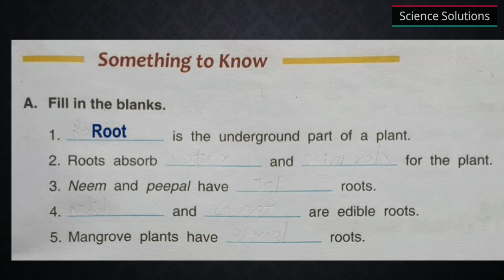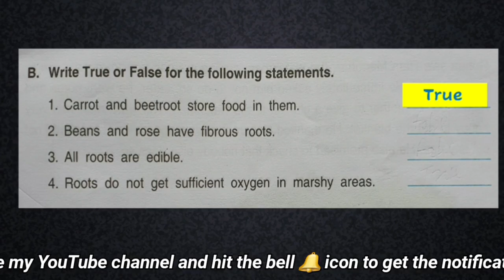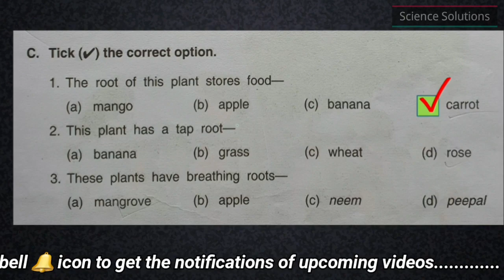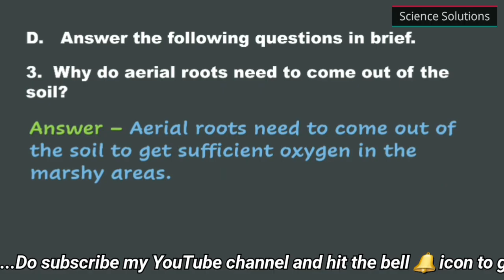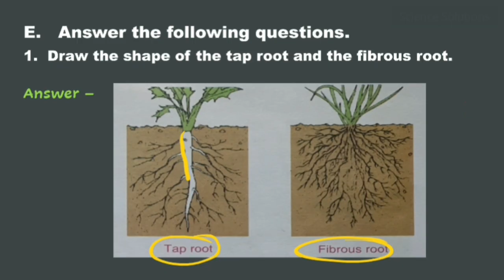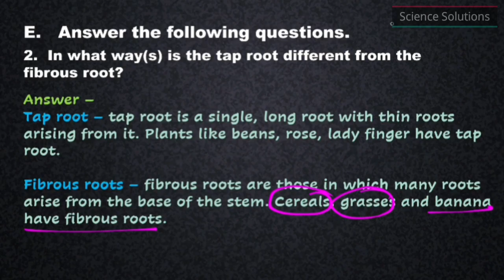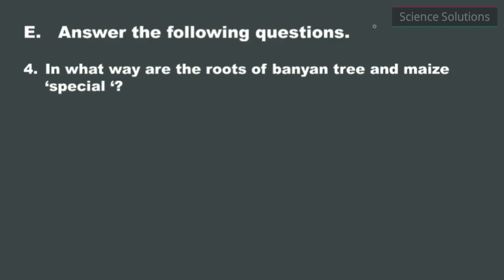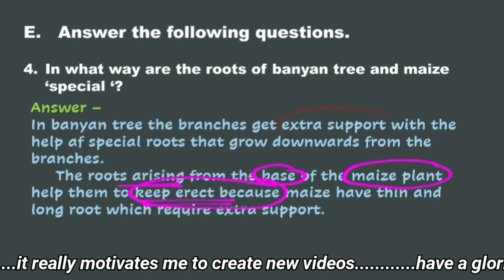DAV class 4 Science Chapter 2 - Solutions || All Questions Answers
DAV Class 4 Science Chapter 2 Plants

DAV class 4 science chapter 3 Flowers and Fruits